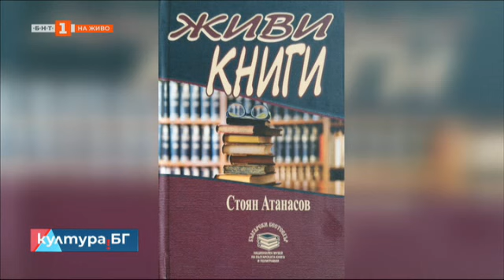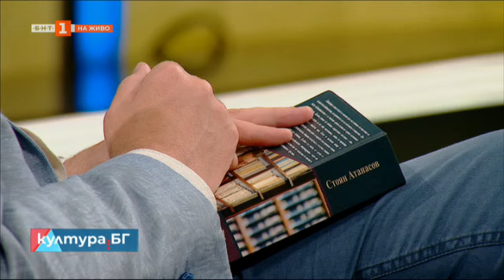"Аполония" 2024 - какво да очакваме - Култура.БГ -13.05.2024 по БНТ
Гледайте по Българска национална телевизия предаването Култура.БГ -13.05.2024!

Маргарита Димитрова с отличие "Рицар в Ордена за изкуство и литература". "Аполония" 2024 - какво да очакваме?

Спектакъл "Анна Непоправимата" в "Топлоцентрала"

Комедията "Второ действие" открива фестивала в Кан

Изложба "LET YOUR HAIR DOWN" на Слава Джордж

"Живи книги" на Стоян Атанасов